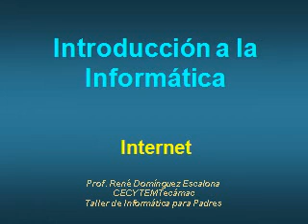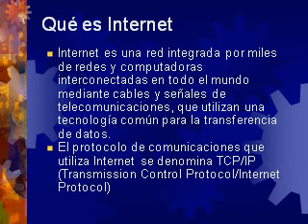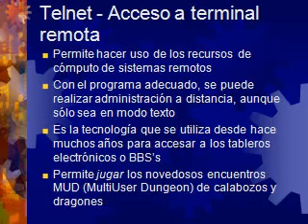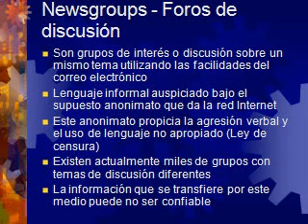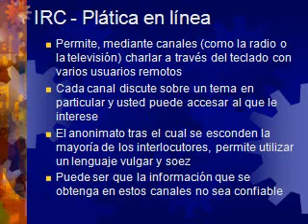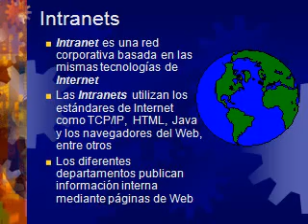☑️ Yo te voy a explicar lo que es internet en 5 minutos - Concepto básico de Redes Informáticas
Internet es una red de computadoras que se encuentran interconectadas a nivel mundial para compartir información. Se trata de una red de equipos de cálculo que se relacionan entre sí a través de la utilización de un lenguaje universal.

El concepto Internet tiene sus raíces en el idioma inglés y se encuentra conformado por el vocablo inter (que significa entre) y net  (proveniente de network que quiere decir red electrónica). Es un término que siempre debe ser escrito en mayúscula ya que, hace referencia a “La Red” (que conecta a las computadoras mundialmente mediante el protocolo TCP/IP) y sin un artículo que lo acompañe (el/la) para hacerle referencia.

Patrocina mi canal, Qué esperas??, vuélvete MIEMBRO 👑 de Canal y disfruta de los beneficios

Gracias por todo tu apoyo!